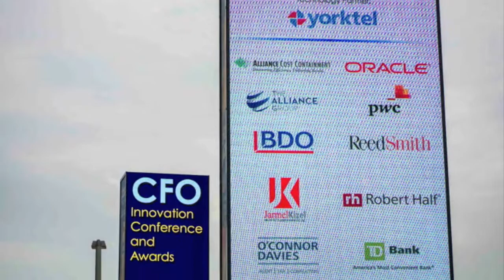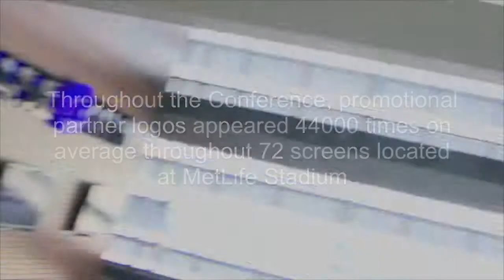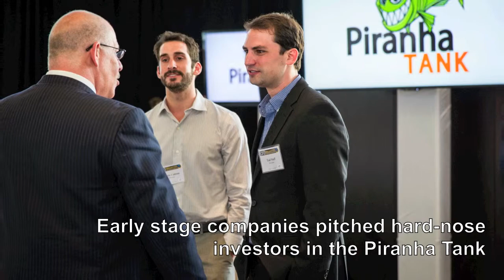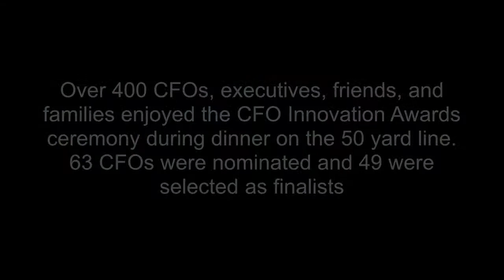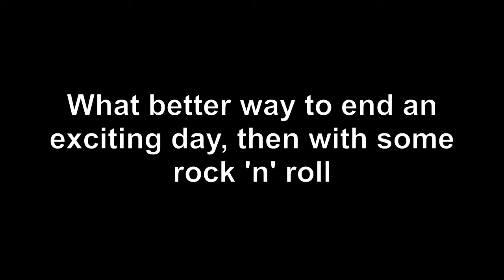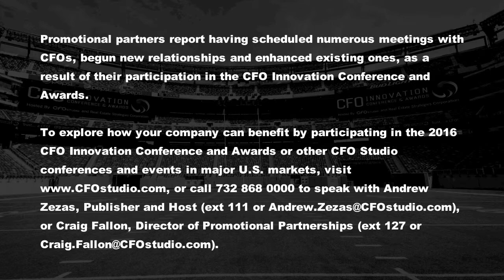CFO Innovation Conference Promotional Partner Reel